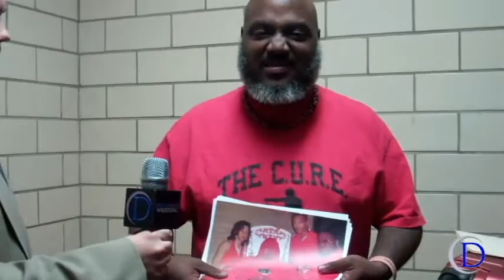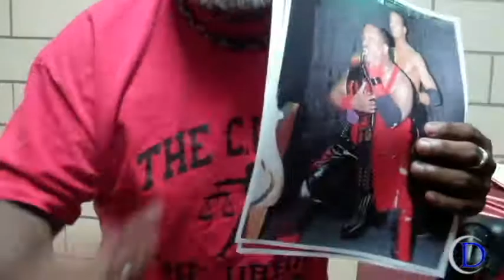DREAMWAVE Wrestling: C-Red - "Days Gone By"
Zach Braxton interviews C-Red about turning his back on Marshe Rockett at DREAMWAVE Wrestling No Escape 2012.  C-Red discusses joining the Revolution and his thoughts on his former colleague and family member, Marshe Rockett.